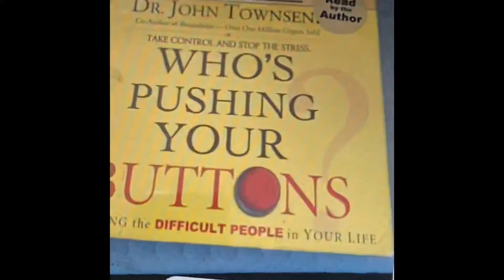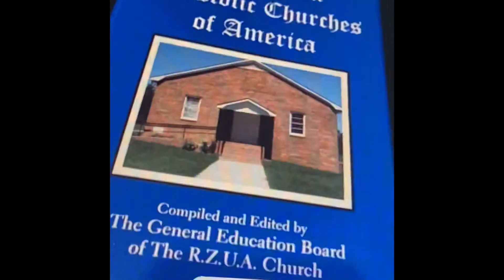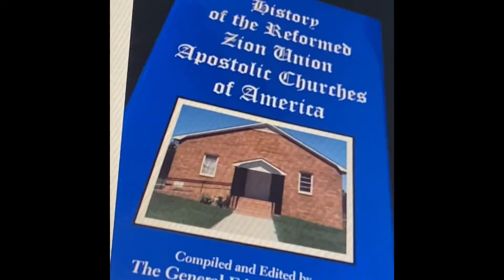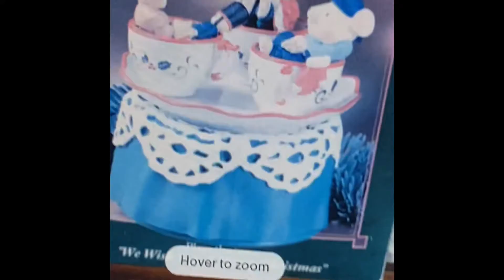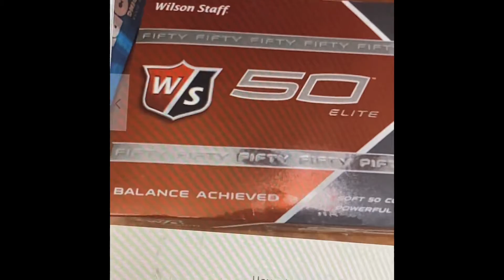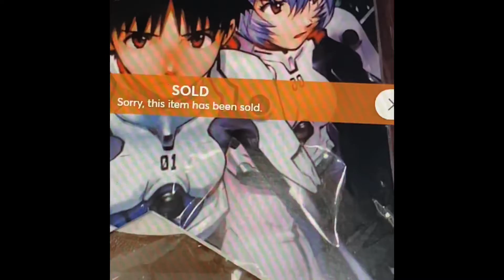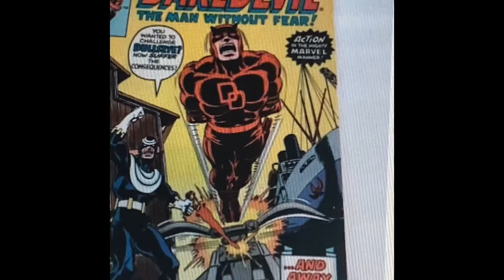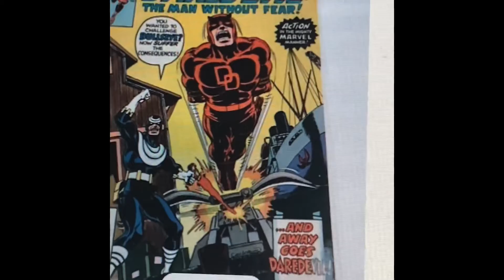What sold On Ebay and Mercari For A Happy New Year Restart!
Highlights of recent sales to start this year off right.